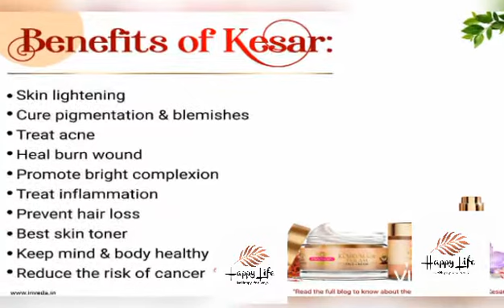Skin repair gel in just 3 ingredients use just 7 days for amazing results 😍 in Sinhala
This is a skin repairing gel making video, anything possible with confidence and hardwork, do it by yourself,  this is a channel shares boss lady life, beauty, fashion cooking travel and many more.